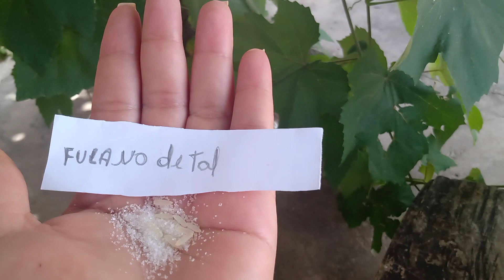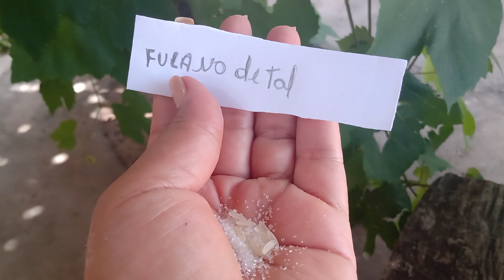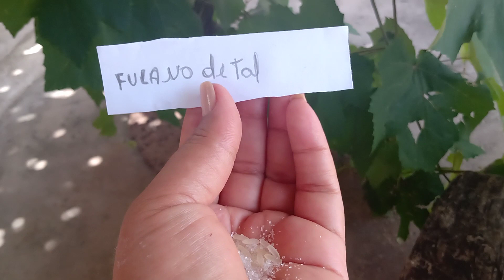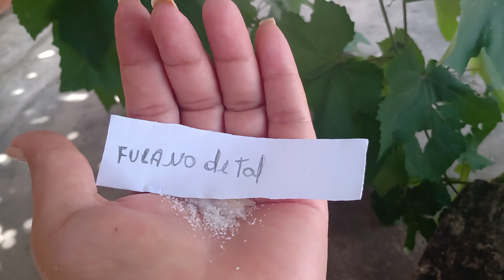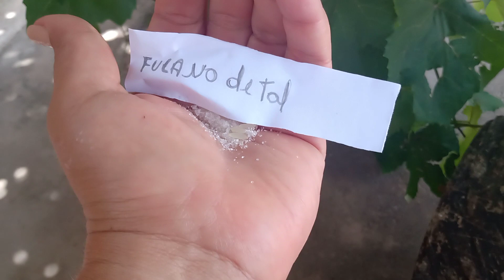A pessoa só pensa em você te procurar " URGENTE" fica comendo na Palma da sua mão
simpátia para ele ou ela só pensa em você só tem olhos para você
ele como na Palma da sua mão ✋

MEU whatsapp para informações 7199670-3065

me seque lá 👆